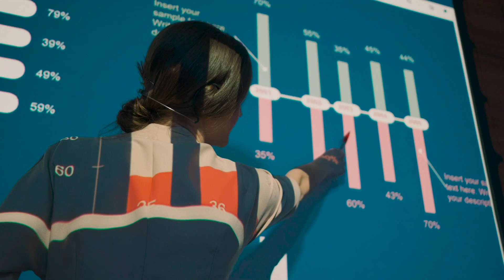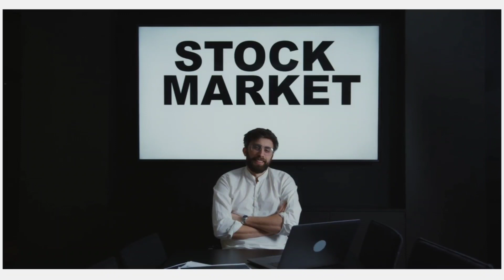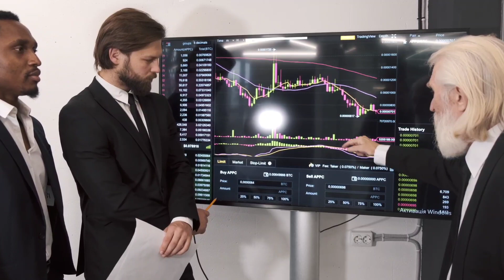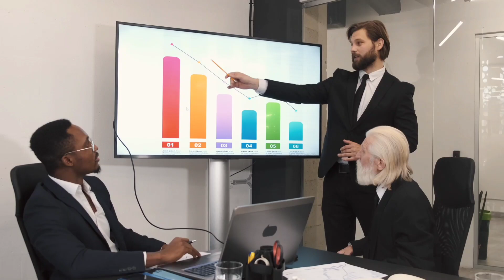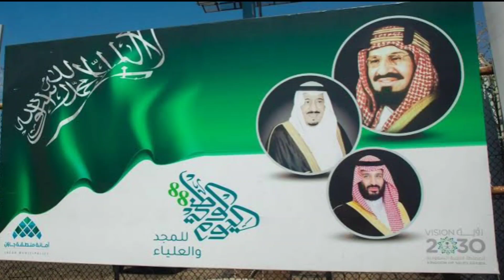Saudi arab और Israel ने मिलकर Palestine की क़मर तोड़कर रखदी | Hamas Attack On Israel | Network Flight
22 इस्लामिक मुल्क एक साथ हो गये! जारी किया फ़रमान लेकिन इज़राइल ने किया पलटवार!
Palestine Ko Kaun Kaun Se Muslim Desh Support Kar Rahe Hai | Hamas Attack On Israel | Network Flight
अब इज़राइल की नींद हराम हो गयी | फ़िलिस्तीन की सपोर्ट मे कई देश | Israel Palestine News